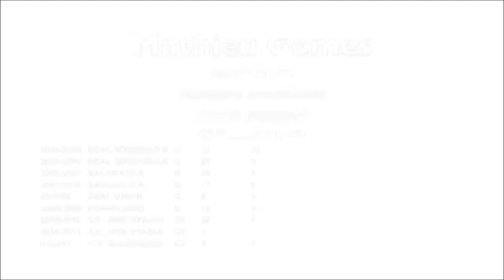mathieu gomes by alessandro magni